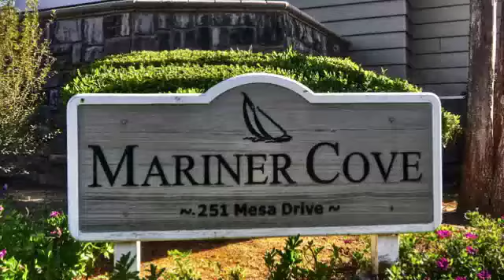251 Mesa Drive, Costa Mesa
Bill Lupis & Brian Gibney, Coldwell Banker